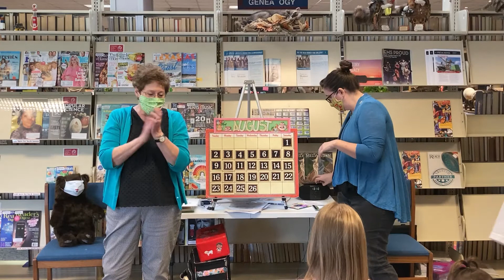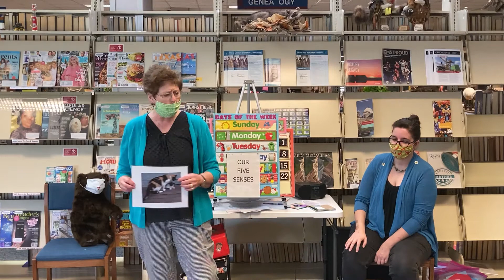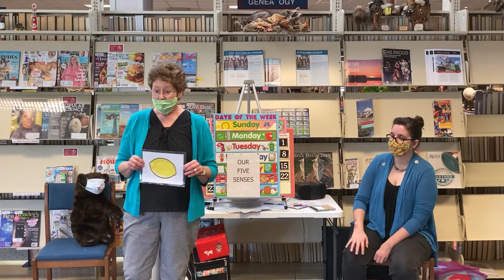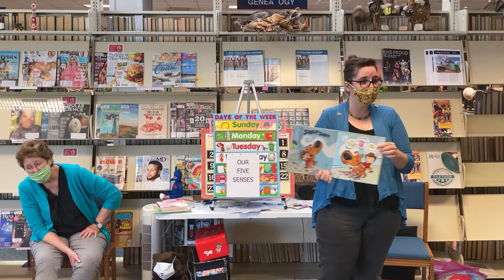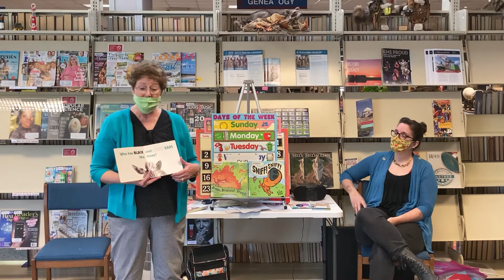Storytime: Our Five Senses